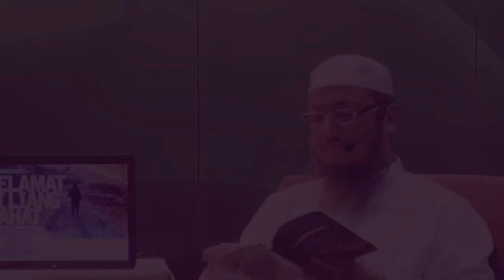Allahu Akbar.. Kisah Nyata Bongkar Makam Pelaku Riba / Ustadz Najmi Umar Bakkar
ijin share ustadz

Dari Abu Qatadah radhiyallahu ‘anhu, Rasulullah shallallahu ‘alaihi wa sallam:

خير ما يخلف الرجل من بعده ثلاث ولد صالح يدعو له وصدقة تجري يبلغه أجرها وعلم يعمل به من بعده

“Sebaik-baiknya apa yang ditinggalkan oleh seseorang setelah ia meninggal dunia adalah tiga hal, yang pertama anak shaleh yang mendoakannya, sedekah jariyah yang terus mengalir pahalnya kepadanya, dan ilmu yang diamalkan setelahnya.” (HR Ibnu Majah)